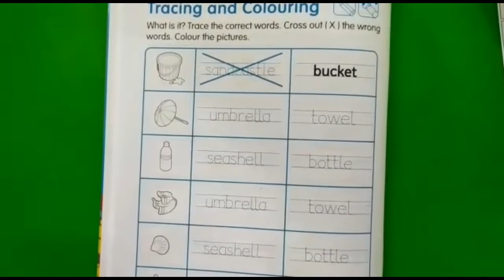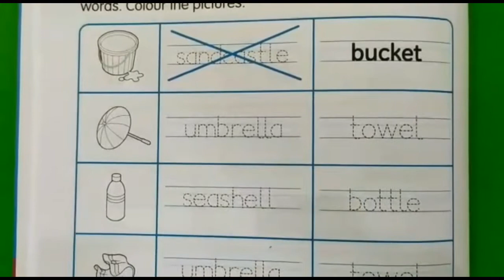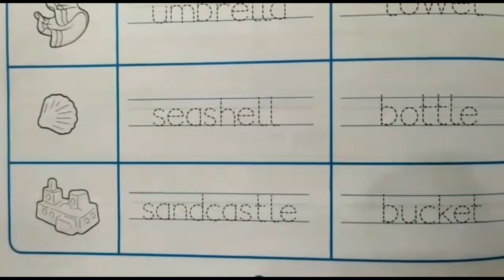Places for recreation||my favorite-review.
Di masa pandemi covid-19, kita juga perlu menghindari rekreasi di tempat2 umum. Kita rekreasinya di rumah saja ya friends. Sambil bermain dan belajar bersama mama dan papa dirumah.